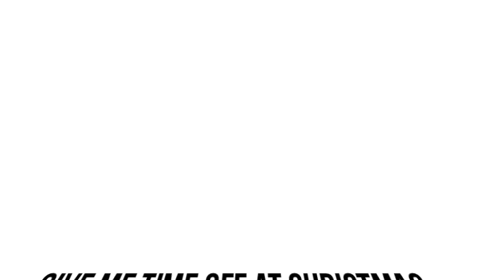Miglior Detailing: Remote Control vehicle lift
So I had a few days off over Christmas, and like always, I couldnt keep away from the unit for more than 2 days! Ive been meaning to do this for a while, with my vehicle lift. It is now fitted with a remote control. The hydraulic pump is in a different room and the hydraulic lines run under the floor to the lift in the detailing studio. Its all controlled remotely, via a very accurate and responsive RF unit.

Its a bit flashy and can been seen as useless but its a great time save when you are bending down making sure the rubber blocks are correctly on the vehicle lifting points.

I love it, and this video is just a bit of fun! ;)

Cheers